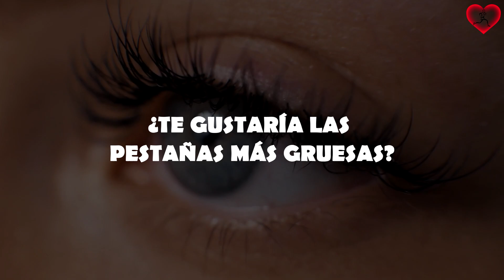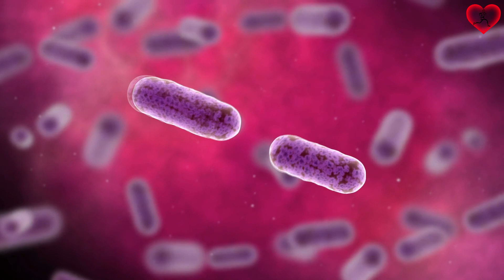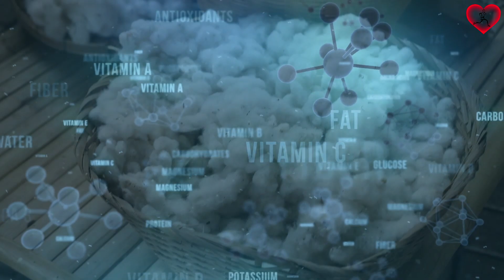Cómo tener pestañas más gruesas Naturalmente